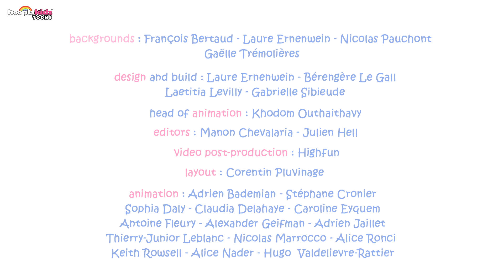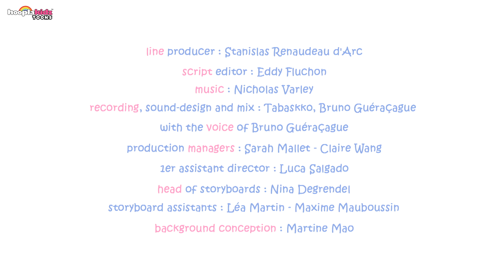Molang | The Ghost | Halloween Special | Funny Cartoons For Kids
Molang and Piu Piu’s house is haunted by a phantom saxophonist! At first, they were terrified of the ghost, but now they’ve decided to get over it. Instead, they’ll help their new phantom friend succeed in his chosen field of music…